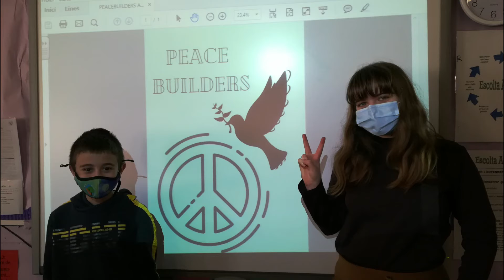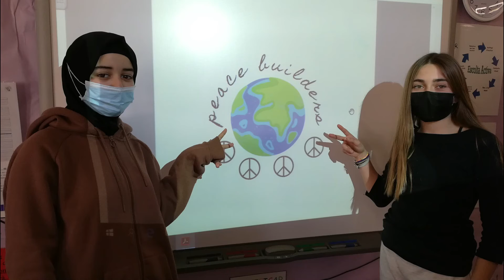DESIGNING PEACEBUILDERS ETWINNING PROJECT LOGO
Pupils from Sant Miquel School (Miralcamp) designing the Peacebuilders eTwinning Project logo.